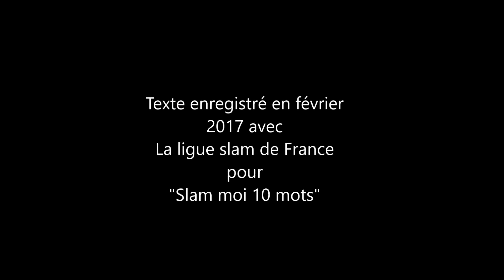Le zèbre slam_Dehors il neige_La bataille des dix mots_Printemps des poètes 2017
"Dehors il neige" est présenté dans le cadre du concours "La bataille des dix mots" 2017 du Ministère de la culture et de la Communication.
Scène live au Printemps des poètes 2017 de Cormery avec Monty-Peton Publication
Texte lauréat de "Slam moi 10 mots en vidéo" de la Ligue slam de France, il a été enregistré en studio, au 129h à Paris, en février 2017

Tous les textes de Stéphan Mary et / ou Le zèbre sont déposés.